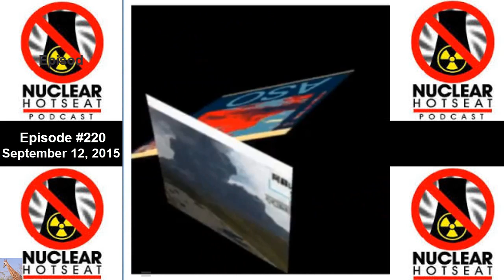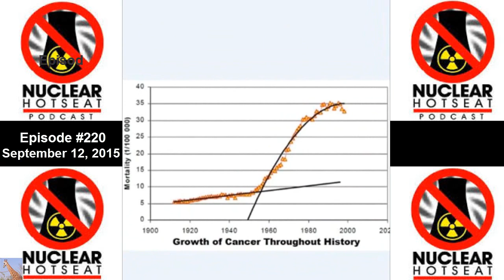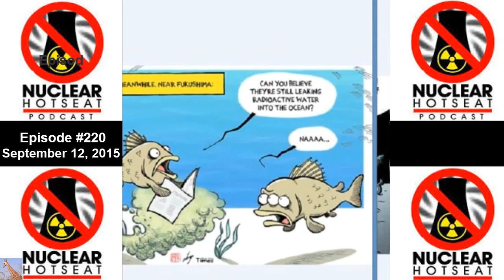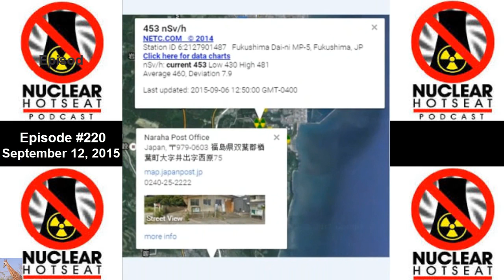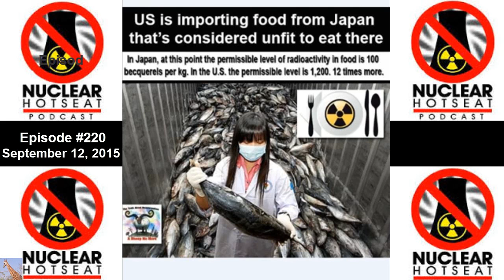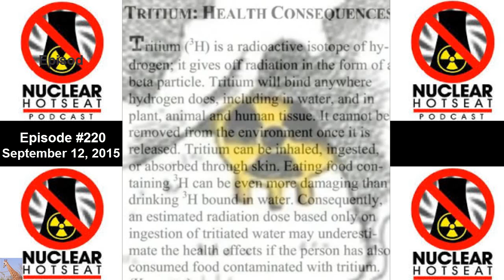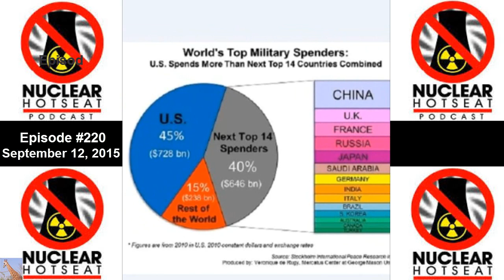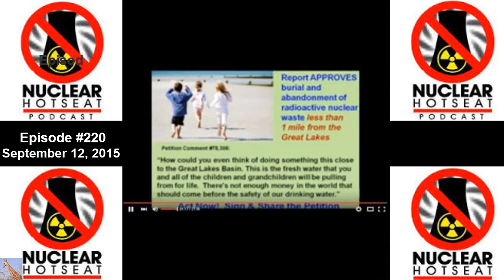Fukushima & Hanford Epic Fail re: Media Coverage (Nuclear Hotseat #220)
Nuclear Hotseat #220 with Libbe HaLevy Journalism Special - KING 5 (NBC Seattle) award-winning investigative reporter Susannah Frame on her #‎Hanford reports. Prof/Dr Celine-Marie Pascale on MSM's epic fail re: Fukushima coverage. + Do-it-yourself media, Social Media Supertips, w/Dave Parrish.

UCY.TV is an investigative media platform, designed to give YOU a voice on the platform of your choice: Video, live radio, podcasts, written articles and more. UCY.TV&apos;s website offers visitors top-notch ORIGINAL alternative news from reputable journalists, investigative field reporters, insightful radio broadcasts, LIVE video streams, exclusive interviews, archives and an intelligent forum. Real news, for the people, by the people.
Nuclear Hotseat #220 from September 12, 2015
Used visual background from Strontium Milks TY.

TV: Massacre along West Coast continues — Alarming, bleak situation as disease re-emerges — Hundreds of millions of sea stars estimated dead — Changes in cellular matrix observed, “a lot of interesting genes being found” — Other sea life disappearing as tidepool communities ‘shift’ (VIDEO)

“Countless” dead birds reported in Pacific off US coast, nothing will eat the bodies — “There are no seals present” — Expert: “The fish are not there… all of them are starving” — Animals “acting weird, sick and weak, too weak to fly, too weak to run” — Resident: We want to know if it’s from Fukushima (VIDEO)

TV: Floods threaten Fukushima plant structures… “Nuclear nightmare territory then” — Expert: A lot of nuclear fuel has actually gone into ground, and “will come out at the surface” if groundwater rises — Radiation levels flowing into ocean much higher than usual (VIDEO)

ABC: “Epic flooding threatening Fukushima… Serious concerns about nuclear plant in flood zone” — Massive amount of nuclear waste has already flowed into ocean — “Grave danger” from contaminated water leak — Torrential downpours overwhelm site — Official: It’s “threatening safety” at plant (VIDEO)

“Rapid, stunning and complete” die-off of animals near nuclear site — 150,000+ antelopes bleeding from internal organs, pits brimming with corpses — Experts completely baffled: “It’s really unheard of… 100% mortality, I know of no example in history like it… Doesn’t make any sense” (PHOTOS)

U.S. Gov’t intentionally ‘blew up’ nuclear reactor outside Los Angeles in massive human radiation experiment on public — Southern California covered in radioactive plume — Officials “documented effects of long-range effluent cloud on people downwind” (MAP)

Animals delirious, disoriented up and down West Coast — Displaying ‘unprecedented’ behaviors — Experts “know something isn’t right” — Gov’t: “Waters offshore so lacking in things like anchovies, sardines and squid” (PHOTOS & VIDEO)

Skyrocketing deaths on West Coast — Experts: “Extreme Mortality Event… dying in such high numbers… such great numbers… very concerned” — “It’s so mysterious… What is going on here?!” — “Possibilities like fallout from Fukushima” — Only 2 full necropsies on 700 deaths (VIDEOS)

Radiation fears growing as govt’ finds strangely deformed trees around Fukushima — Nearly 100% have ‘morphological defects’ — “Trees did not have a top bud, without which its growth cannot continue” — Effects worsening over time — Researchers prevented from doing studies… “so little data” (PHOTOS & VIDEO)

Radiation Expert: Horrific health toll from Fukushima — “Impossible not to be moved by scale of deaths and suffering” — Thousands to die of cancer and that’s just the tip of the iceberg — Number of dead babies significantly increased in many areas of Japan — Government actions unconscionable (AUDIO)

Many baby seals dying of leukemia-linked disorder along California coast — Blamed for over 1/3 of recent deaths at San Francisco Bay rescue center (CHART)